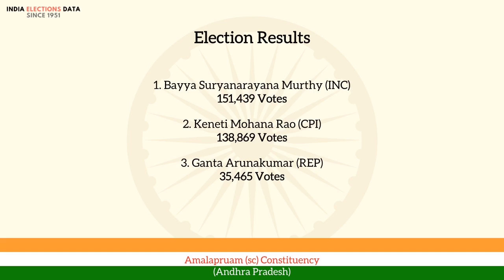Amalapruam (sc) Constituency Andhra Pradesh loksabha Election Result 1962 Bayya Suryanarayana Mur...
loksabha election 1962 results, for Amalapruam (sc) Constituency, Andhra Pradesh, where winner is Bayya Suryanarayana Murthy, from political party INC. Watch the video to know more information about other candidates, voters count, etc.